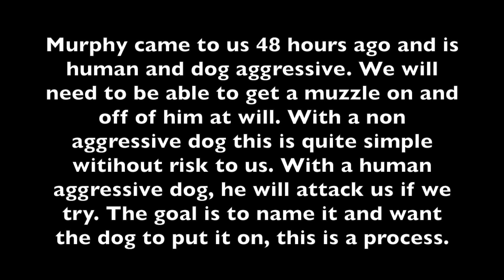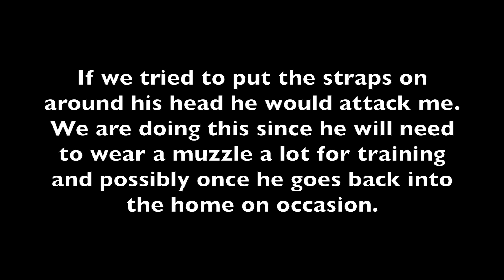Aggressive Dog Muzzle Conditioning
Murphy came to us 48 hours prior to this and is dog and human aggressive, we need to be able to easily put a muzzle on for both training as well as after training. Just putting a slip leased on him will get us attacked at this point. This is stage one of the muzzle conditioning we are doing with him. Doing this with a non aggressive dog is much simpler as the risk to getting attacked is very low.

Jeff Gellman
Solid K9 Training

FOLLOW ME
Web